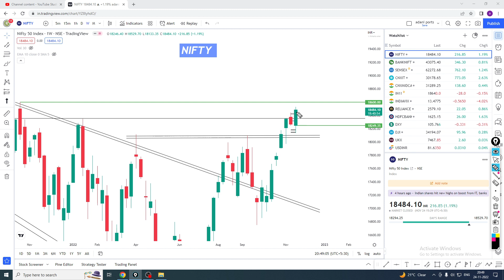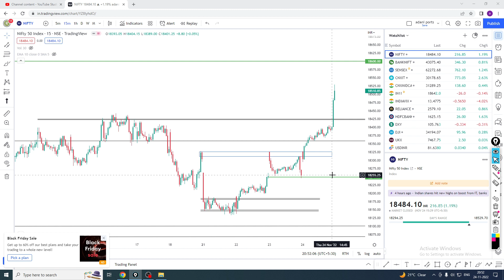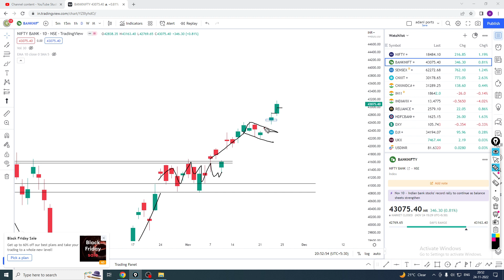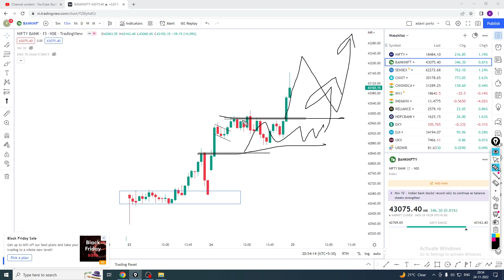Market Analysis || Nifty & Bank Nifty Levels || 25-NOV-2022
welcome to my page stock exploder where we  post market analysis .